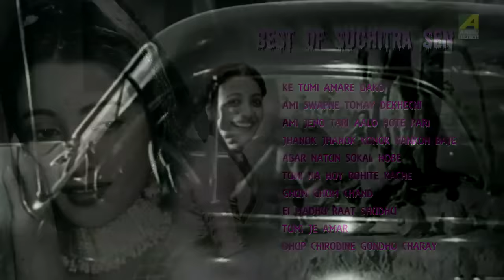Best of Suchitra Sen | Bengali Movie Songs Video Jukebox | সুচিত্রা সেন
Presenting Top 10 Hit Bengali movie Songs Jukebox of the legendary beauty queen Suchitra Sen. Enjoy her Evergreen songs and let us know your valuable feedback.

00:10 ▬ Ke Tumi Amare Dako
03:08 ▬ Ami Swapne Tomay Dekhechi
06:48 ▬ Ami Jeno Tari Aalo Hote Pari
08:58 ▬ Jhanok Jhanok Konok Kankon Baje
11:32 ▬ Abar Natun Sokal Hobe
14:46 ▬ Tumi Na Hoy Rohite Kache
17:44 ▬ Ghum Ghum Chand
21:22 ▬ Ei Madhu Raat Shudhu
23:48 ▬ Tumi Je Amar
27:29 ▬ Dhup Chirodine Gondho Charay

Song : Ke Tumi Amare Dako
গান : কে তুমি আমারে ডাকো
Movie : Agnipariksha
Artist : Sandhya Mukherjee
Music Director : Anupam Ghatak
Lyricist : Gauriprasanna Mazumder
Mood : Sad
Theme : Love
Release : 1955
Director : Agradoot
Starcast : Suchitra Sen, Uttam Kumar, Kamal Mitra, Anup Kumar, Chandrabati Debi and others
Label : Angel Digital

Song : Ami Swapne Tomay Dekhechhi
গান : আমি স্বপ্নে তোমায় দেখেছি
Movie : Bipasha
Artist : Sandhya Mukherjee
Lyricist : Gauriprasanna Mazumder
Music Director : Robin Chatterjee
Mood : Happy
Theme : Love
Release : 1962
Director : Agradoot
Starcast : Uttam Kumar, Suchitra Sen, Chhabi Biswas, Chhaya Debi
Label : Angel Digital

Song : Ami Jeno Tari Alo
গান : আমি যেন তারই আলো
Movie : Har Mana Har
Artist : Arati Mukherjee
Music Director : Sudhin Dasgupta
Lyricist : Pulak Bandyopadhyay
Mood : Happy
Theme : Love
Release : 1972
Director : Salil Sen
Starcast : Uttam Kumar, Suchitra Sen, Pahari Sanyal
Label : Angel Digital

Song : Jhanok Jhanok Konok Kankon Baje
গান : ঝনক ঝনক কনক কাঁকন বাজে
Movie : Indrani
Artist : Geeta Dutt
Music Director : Nachiketa Ghosh
Lyricist : Gauriprasanna Mazumder
Mood : Happy
Theme : Love
Release : 1958
Director : Niren Lahiri
Starcast : Uttam Kumar, Suchitra Sen, Pahari Sanyal, Chhabi Biswas
Label : Angel Digital

Song : Abar Natun Sokal Hobe
গান : আবার নতুন সকাল হবে
Movie : Jiban Trishna
Artist : Utpala Sen
Music Director : Bhupen Hazarika
Lyricist : Gauri Prasanna Mazumder
Mood : Philosophical
Theme : Life
Release : 1957
Director : Asit Sen
Starcast : Suchitra Sen, Uttam Kumar, Bikash Roy, Pahari Sanyal, Jahar Ganguly, Bhanu Bandopadhyay, Tarun Kumar, Chandrabati Devi, Shila Pal, Sadhana Roychowdhury, Dipti Roy
Label : Angel Digital

Song  : Tumi Na Hoy Rohite Kache
গান : তুমি না হয় রহিতে কাছে
Movie : Pathe Holo Deri
Artist : Sandhya Mukherjee
Lyricist : Gauriprasanna Mazumder
Mood : Happy
Theme :  Love
Release : 1980
Director : Agradoot
Starcast : Uttam Kumar, Suchitra Sen, Pahari Sanyal, Chandrabati Debi
Label : Angel Digital

Song  : Ghum Ghum Chand
গান : ঘুম ঘুম চাঁদ
Movie : Sabar Upare
Artist : Sandhya Mukherjee
Lyricist : Gauriprasanna Mazumder
Release : 1956
Mood : Happy
Theme : Love
Director : Agradoot
Starcast : Uttam Kumar, Suchitra Sen, Chhabi Biswas, Pahari Sanyal, Kamal Mitra
Label : Angel Digital

Song : Ei Madhu Raat Shudhu
গান : এই মধু রাত শুধু
Artist : Sandhya Mukherjee
Lyricist : Pronab Roy
Movie : Sagarika
Mood : Happy
Theme : Love
Release : 1956
Director : Agradoot
Star Cast : Uttam Kumar, Suchitra Sen, Jiben Basu, Jahar Ganguly, Pahari Sanyal, Jamuna Singha, Kamal Mitra, Namita Singha
Label : Angel Digital

Song : Tumi Je Amar
গান : তুমি যে আমার
Movie : Shilpi
Artist : Sandhya Mukherjee
Lyricist : Pronab Roy
Mood : Happy
Theme : Love
Release : 1956
Director : Agragami
Starcast : Uttam Kumar, Suchitra Sen
Label : Angel Digital

Song : Dhup Chirodini Gandha Charay
গান : ধূপ চিরদিনই গন্ধ ছাড়ায়
Movie : Trizama
Artist : Sandhya Mukherjee
Mood : Sad
Theme : Love
Release : 1956
Director : Agradoot
Starcast : Uttam Kumar, Suchitra Sen, Anubha Gupta, Nitish Mukherjee, Jahar Ganguly, Chhabi Biswas, Kamal Mitra